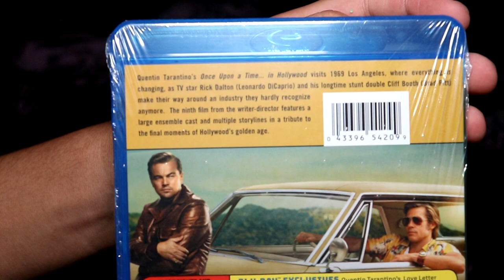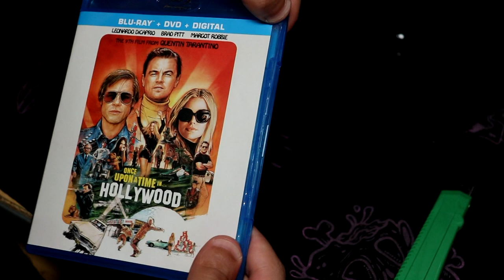ONCE UPON A TIME IN HOLLYWOOD (2019) / UNBOXING BLU-RAY + DVD